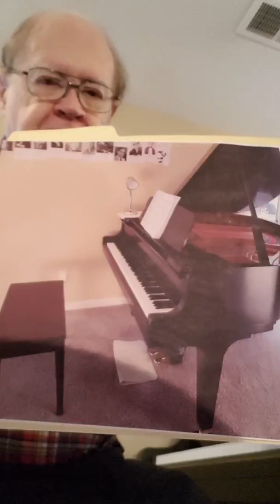Edward Tarte-new piano-Sibelius: melody from "Finlandia"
My piano cover of a beautiful patriotic melody from Finland's greatest composer